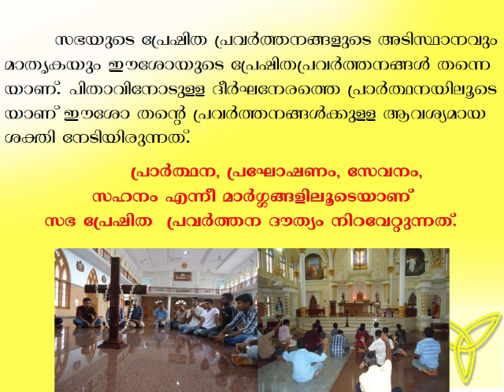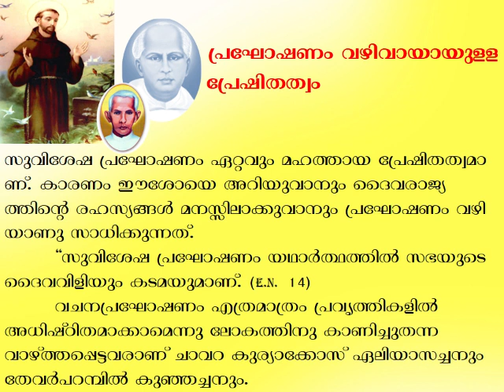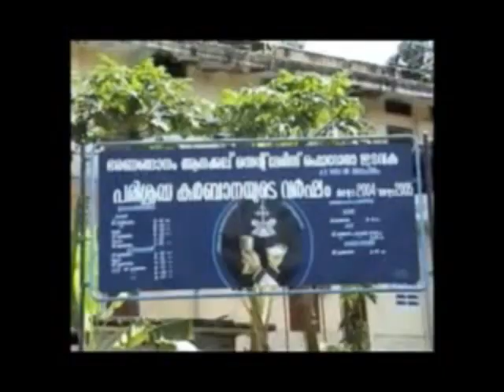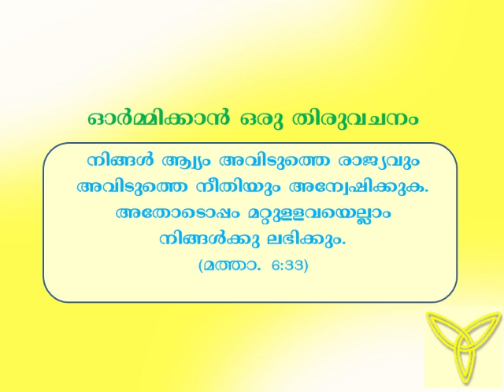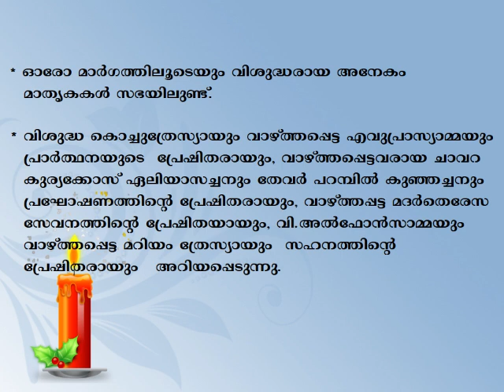FAMILY CATECHISM | STD 10 | PowerPoint Presentation | CHAPT 7 | സഭ പ്രേഷിത സമൂഹം | DIOCESE OF IJK